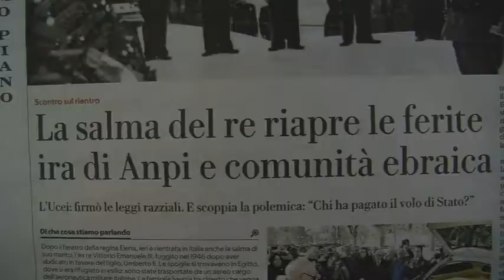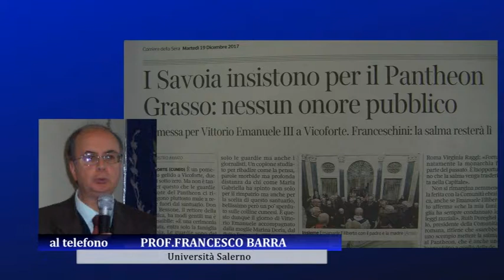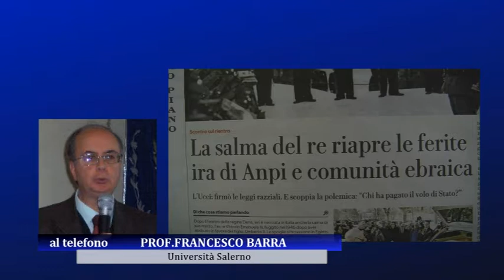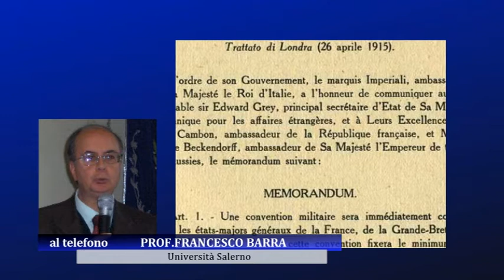Torna in Italia la salma di Vittorio Emanuele. E tornano anche le polemiche